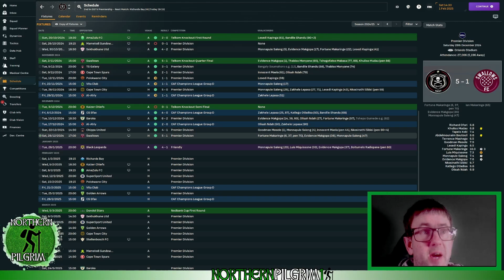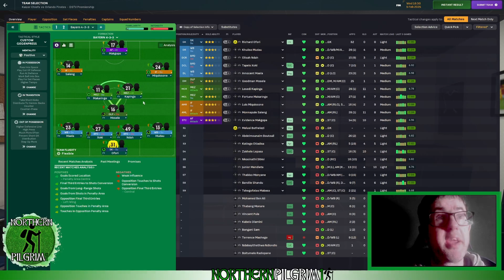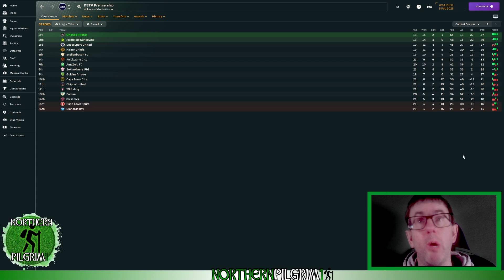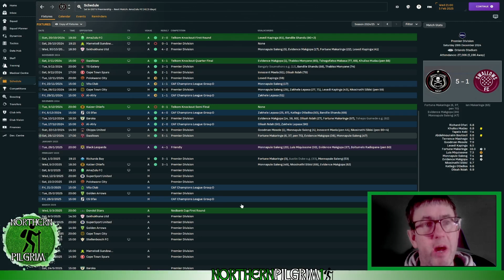FM24 PENTAGON CHALLENGE | ORLANDO PIRATES | EPISODE 16 | FOOTBALL MANAGER 2024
Welcome to a brand new series on the channel, where I attempt the Football Manager Pentagon Challenge, trying to win the Champions League in Africa, Asia, North America, South America, and Europe. We begin in South Africa with Orlando Pirates.